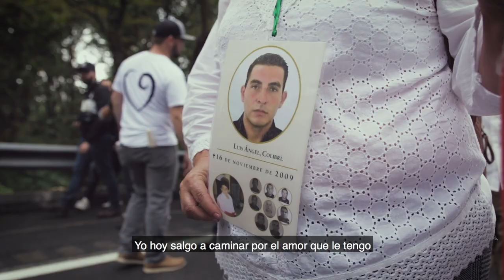Araceli Rodriguez - Caminata por la verdad, justicia y Paz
Araceli es madre de Luis Ángel, policía federal quien, a sus 23 años, fue desaparecido junto con otros seis compañeros policías y el chofer que los acompañaba mientras cumplía una Comisión de la Policía Federal en Michoacán. Esto fue en 2009. Hoy, no hay culpables ni investigaciones fidedignas; tampoco sabemos dónde están Luis Ángel, los 6 policías y el civil. Sólo hay amenazas de muerte para Araceli, y un claro encubrimiento cómplice por parte de las autoridades. Este caso, lamentablemente, no es la excepción: es uno de tantos que hemos llevado en la CMDPDH por décadas y que siguen en espera de una respuesta comprometida de las autoridades; es un caso de impunidad estructural. Cuando le preguntamos a Araceli por qué camina, nos dijo que ella no tiene nada contra el presidente; camina con la exigencia de que cumpla con la agenda de verdad, justicia, reparación y no repetición a la cual se comprometió en la reunión que tuvo con colectivos de víctimas en el CCU Tlatelolco el 14 de septiembre de 2018.